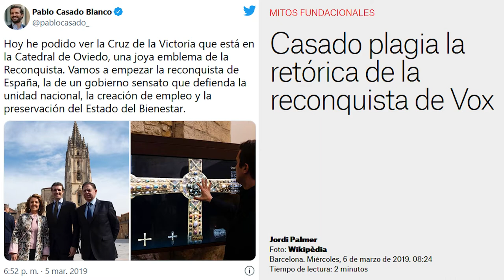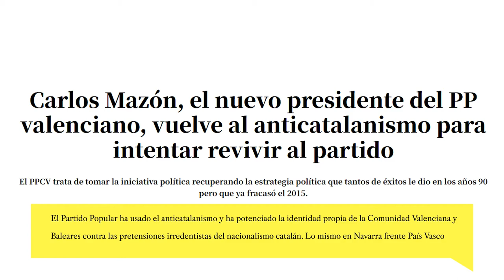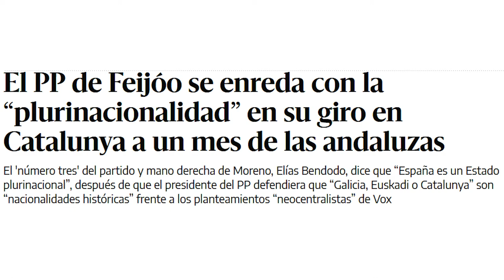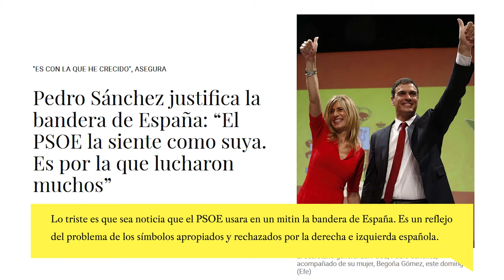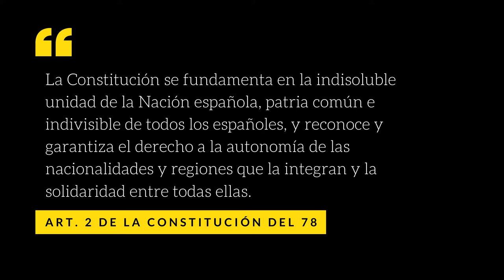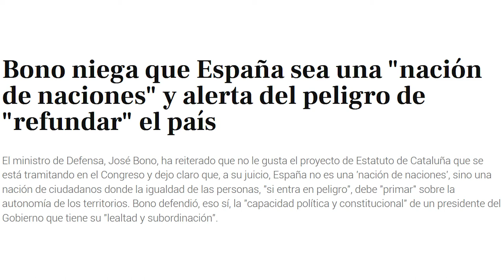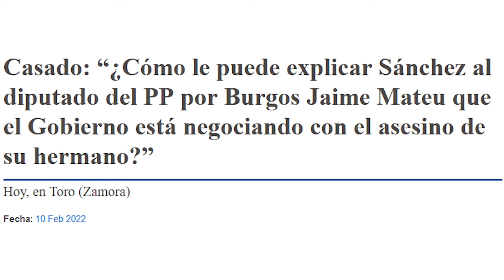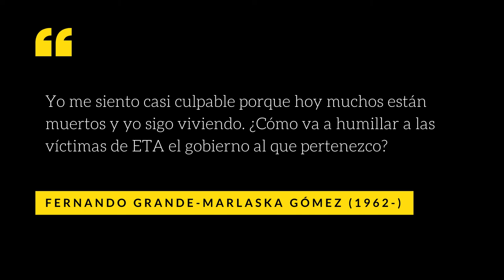PP vs. PSOE. La cuestión nacional y el uso del terrorismo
¿Es España una nación o una nación de naciones? ¿Cómo se instrumentalizan las víctimas del terrorismo en los discursos políticos? En este episodio enfrento las posturas del PP y PSOE entorno a estos dos temas.

CONTENIDOS:

00:00 Gancho
00:23 ¿Es España plurinacional? La ambivalencia del PP
08:10 ¿Es España plurinacional? España según la izquierda
14:37 Uso partidista de la ETA y el terrorismo
19:44 Avance y outro